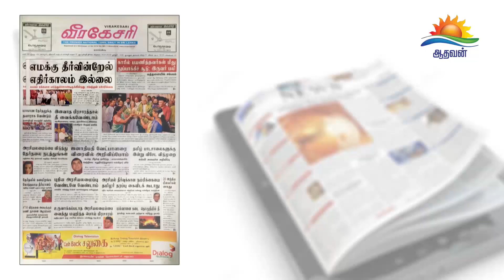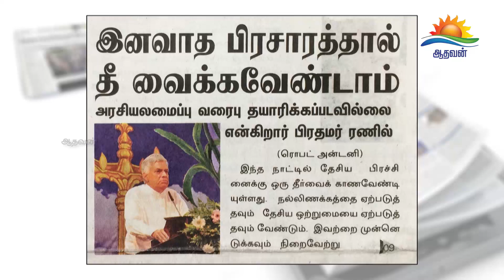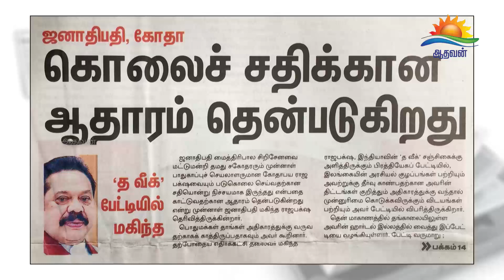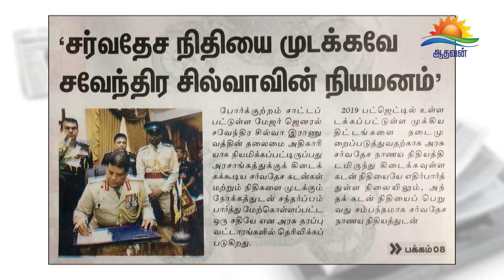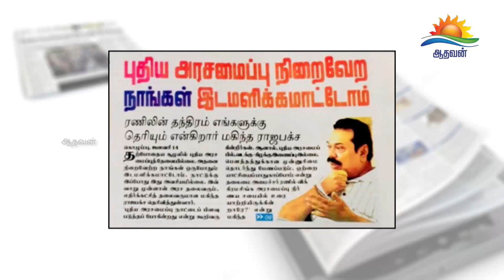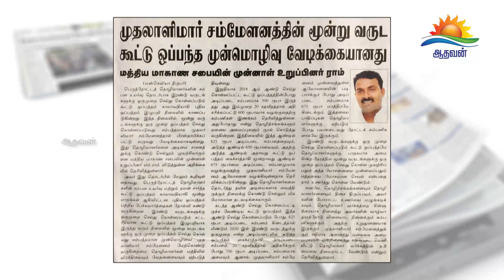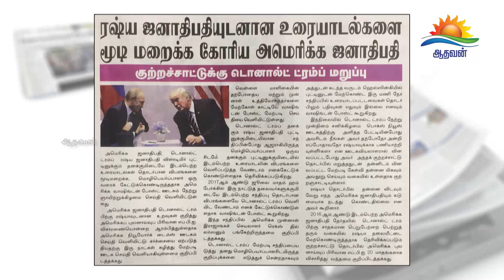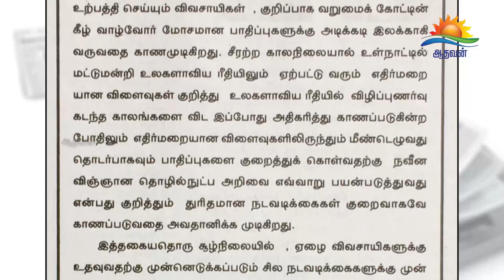பத்திரிகை கண்ணோட்டம் 14-01-2019